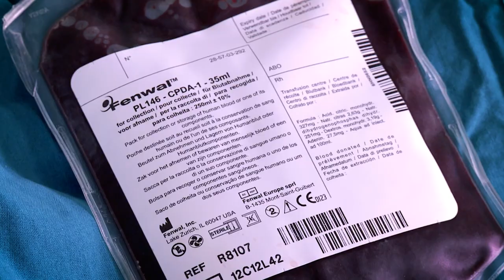Primul documentar romanesc dedicat celulelor stem si CRISPR se lanseaza pe 1 decembrie!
DIGI World difuzeaza pe 1 decembrie primul documentar romanesc de stiinta dedicat celulelor stem si tehnologiei CRISPR de editare genetica, ambele disponibile in Romania.

In calitate de Doctor MIT va voi ajuta sa intelegeti mai in detaliu cum functioneaza celulele stem, cum este folosita tehnologia de editare genomica si va voi oferi accesul in mintea unora dintre maestrii stiintei din Romania.

Episodul 1, miercuri 1 decembrie, la ora 21:00, pe DIGI World Romania.

ECHIPA
Regizor & producator: Mihaela Popescu
Redactor & scenarist: Anca Gradinariu
Montaj: Bogdan Giurca
Prezentator: Dr. Bogdan Ivanescu